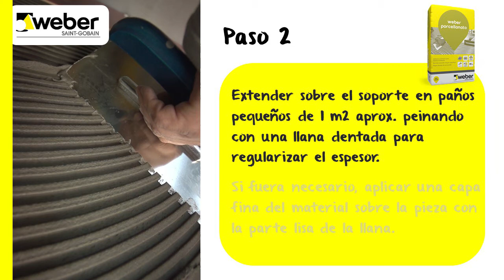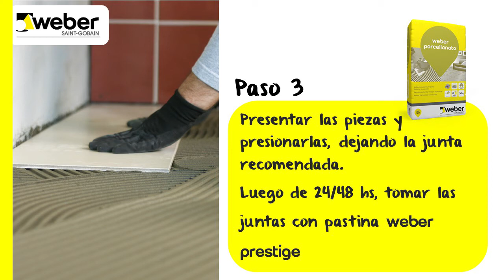Paso a Paso Weber | weber forte porcellanatos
Te mostramos el paso a paso del sistema Weber para la colocación de porcellanatos.

Líder en materiales para la construcción,
para cada uno de tus proyectos tenemos un producto.

Si quieres saber más, visítanos en nuestra página web